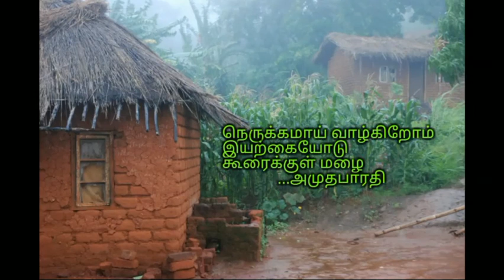என்னைப் படித்த புத்தகம் 91 அமுதபாரதி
அமுதபாரதி ஐயா அவர்கள் எழுதிய ஐக்கூ அருவிகள் என்ற ஹைக்கூ நூல் புத்தகம். வீடியோவிற்கு கீழே உள்ள சிகப்பு கலர் பட்டனை அழுத்தியவுடன் கூடவே ஒரு பெல் பட்டன் தோன்றும் அதையும் அழுத்தி விட்டு நண்பர்களுக்கு பகிருங்கள்.